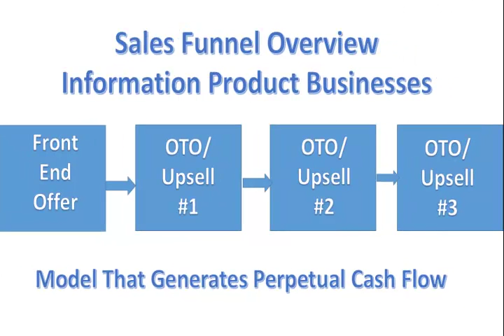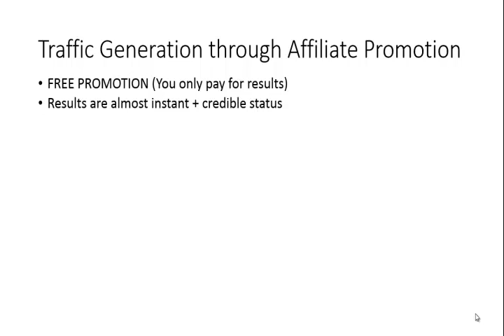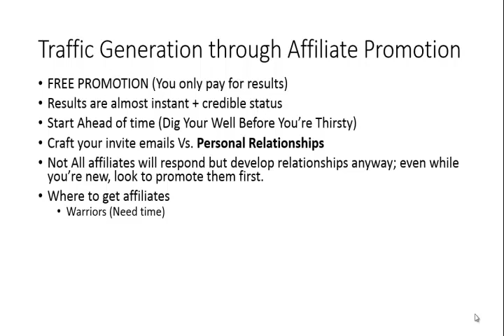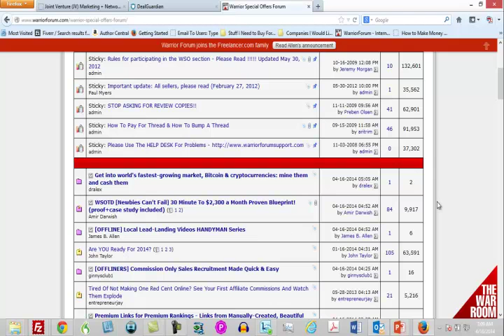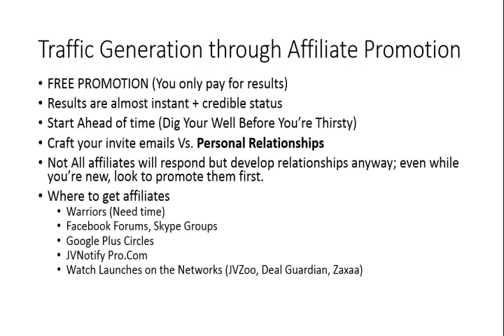Sales Funnel - Traffic Generation From Recruiting Affiliates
Learn How And Where To Get An Army Of Affiliates To Willingly Promote Your Product - and some will even beg to be let in! I will also show you the key motivators that make or break your online success.
 Remember: it's still a people business!